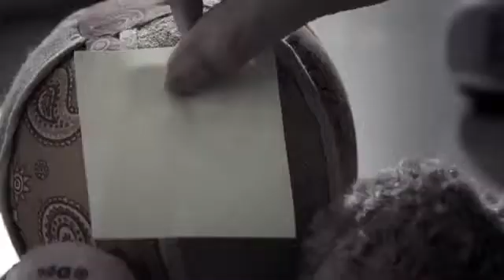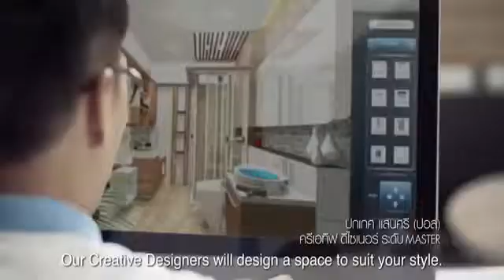What a World Champion Whistler Sounds Like